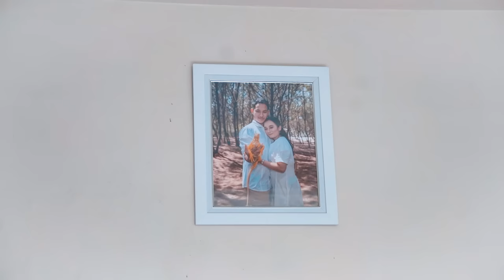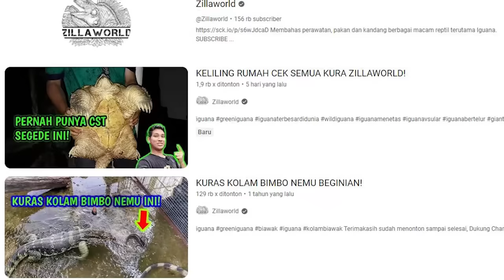ADA RATUSAN IGUANA DI TEMPAT INI!!